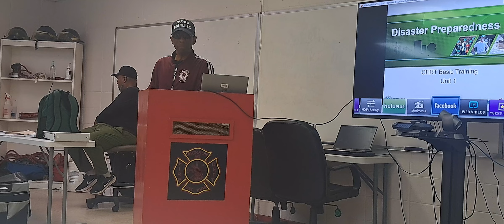L.O.C. Community Emergency Response Team 111023